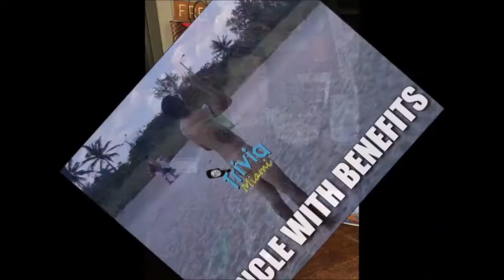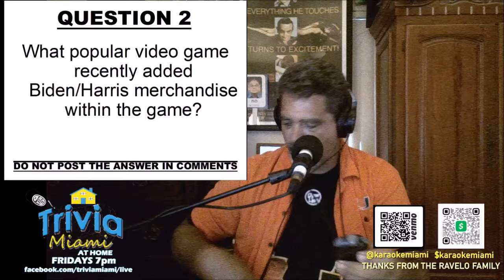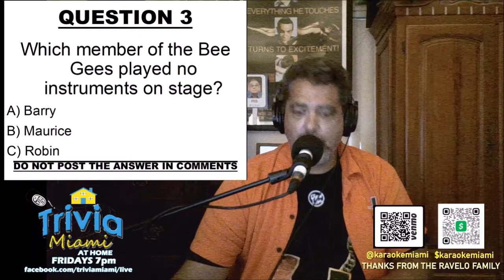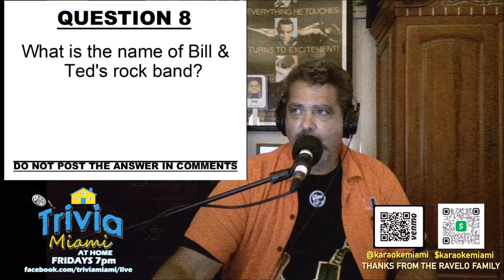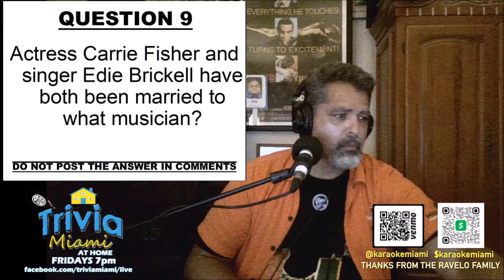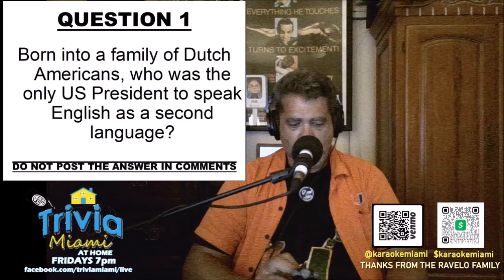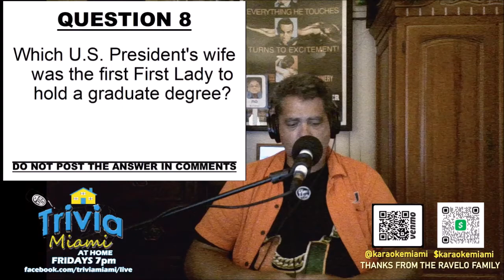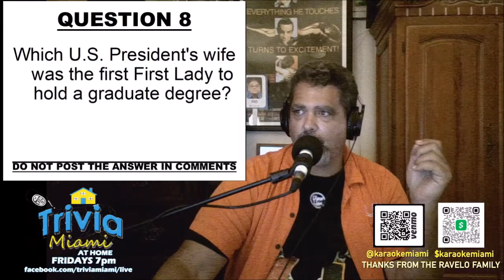Trivia Miami at Home 09-11-2020